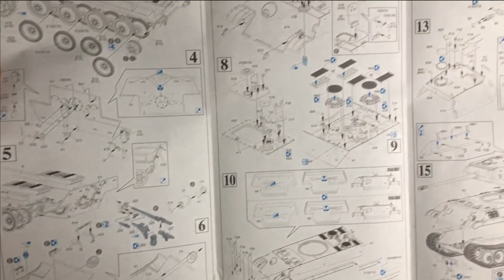German Ersatz M10 1/35 Dragon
During the Ardennes offensive, the Germans had converted around 10 Panther Ausf-G to resemble American M10 tanks. Ersatz (replacement) were adopted due to the lack of American tanks needed by the Germans for Operation Greif. Modifications were made by simply adding welded metal plates as well as adapting American markings.

Kit :

Ersatz M10 1/35 Dragon 6561

War Drums Sound Effects HQ

Calming Piano Music

Discover - Eugenio Mininni

Deep Urban - Eugenio Mininni